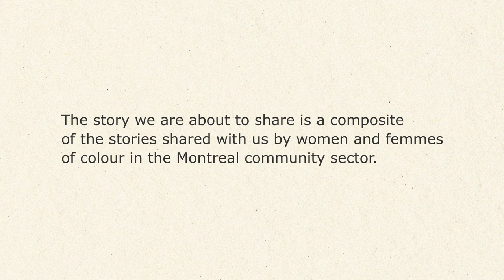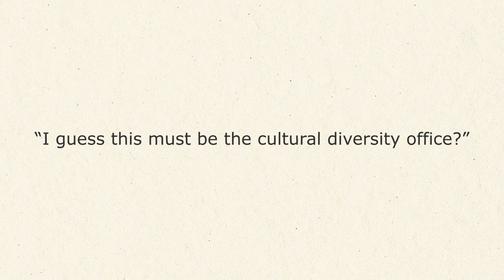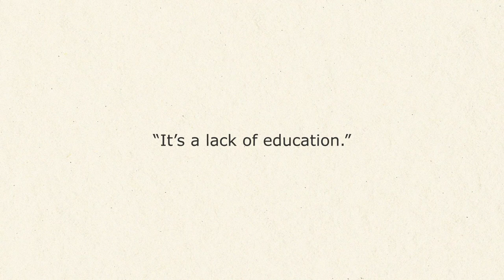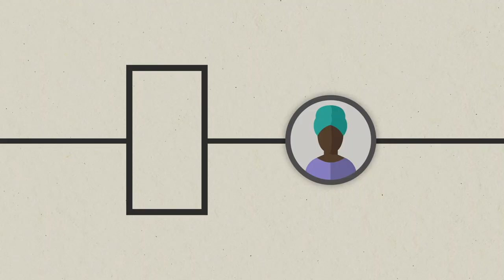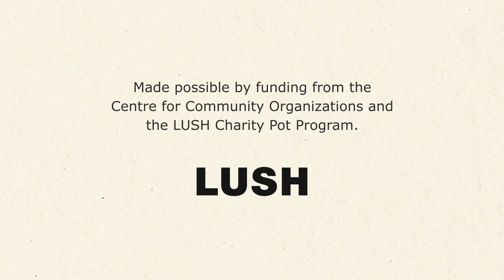Walk with Me: A Woman of Colour's Journey in Nonprofit Organizations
Meet Iman, a Black woman working in a Montreal nonprofit organization. Her journey represents the journey of many women and femmes of colour who shared their stories with us.

Our infographic describing the experiences of women of colour in the workplace resonated with thousands of people across the globe. We wanted to imagine an alternate ending to that story, one where women and femmes of colour had a different experience of working in community organizations.

This video was produced through funding secured from the LUSH Charity Pot program. This story represents the accounts of the women and femmes of colour who participated in two of COCo’s anti-racism and community education projects: Diversité d’abord and Conflit à l’oeuvre.